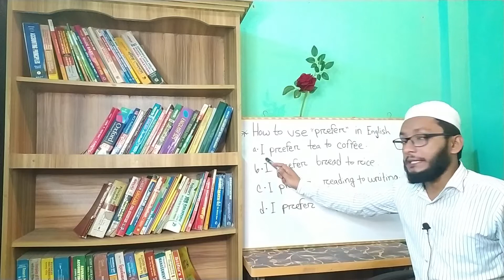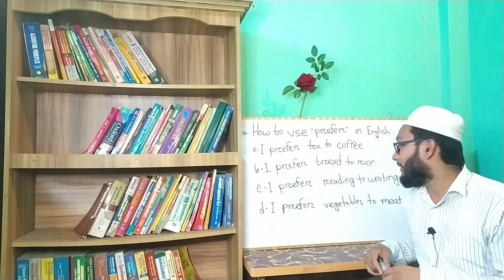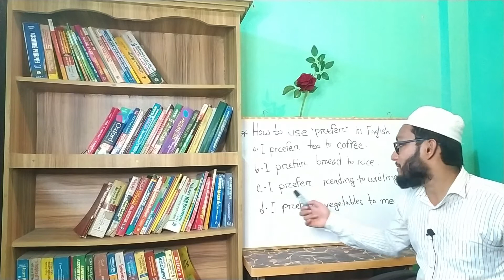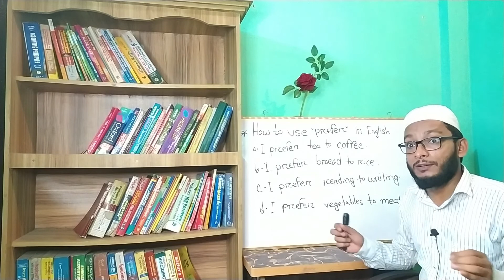How to use "prefer " in English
This is one of a kind English learning center in Bangladesh